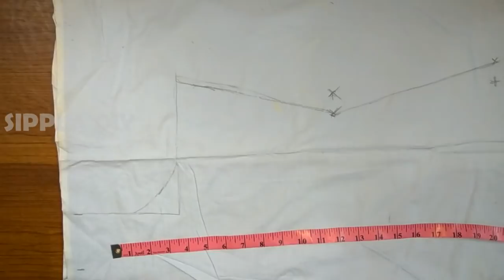Plain Anarkali Cutting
Hello viewers!

In this video we have shared about cutting plain anarkali.

Thanks :)